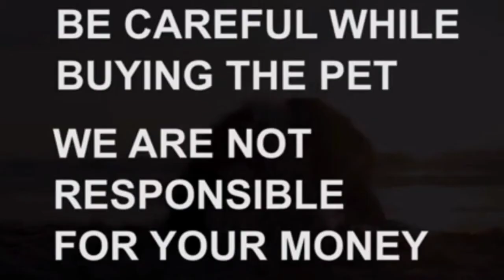Shihztu puppies for sale|8125300636|Visakhapatnam|dog market in Visakhapatnam